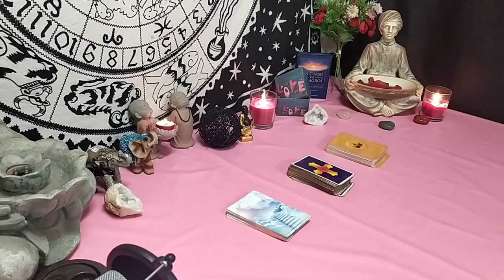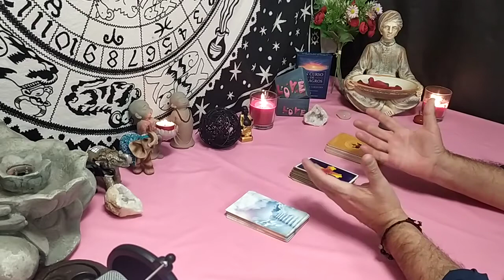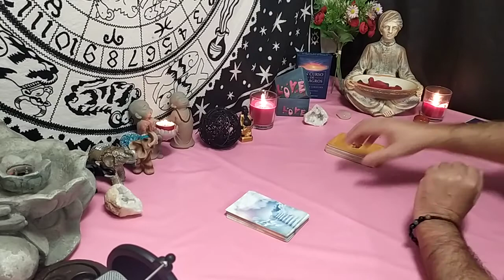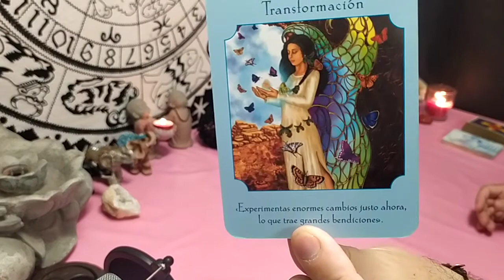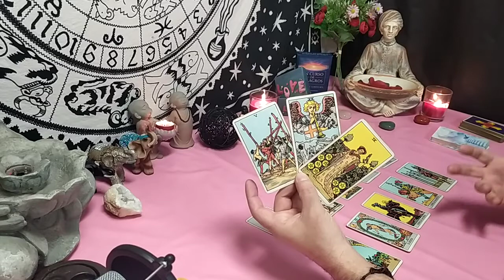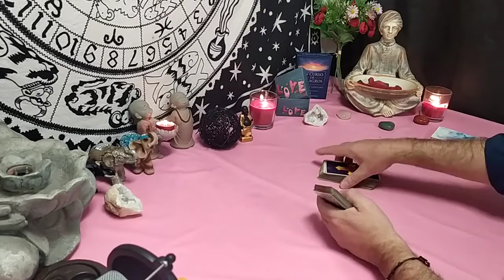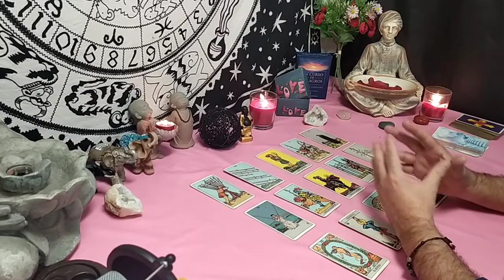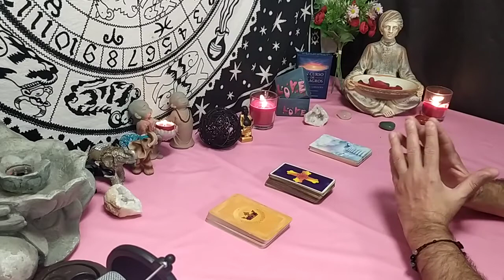👉CANCER CANCER DEL 01 AL 08/11/2020👈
👉👉👉PARA LECTURAS PRIVADAS LOS TELEFÓNOS SON:
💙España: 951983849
👉 PARA PARTICIPAR EN LOS SORTEOS DEBES COMPLETAR LOS SIGUIENTES PASOS:
2.+ DALE A LA CAMPANA ACTIVANDO la opción del desplegable que dice TODAS.
3.+ COMPARTIR LOS VÍDEOS EN TUS REDES Y a tus contactos (siempre hay alguien que lo necesita).
4.+ DEJAR TU FECHA COMPLETA